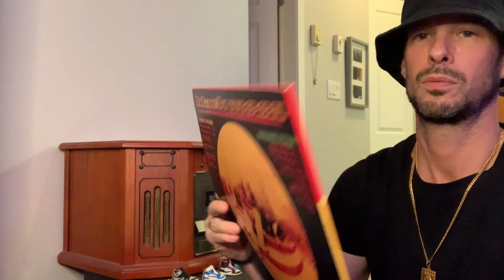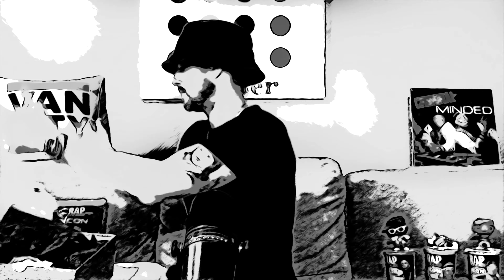BLACK MOON VS AIR JORDAN 5 REACTION/REVIEW THE RED BREAST SHOW SEASON 2 EP 11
BUCKTOWN!!🗽🇺🇸 Duck Down! Bringing you east New Yorks finest in this episode, we peep Black Moon “how many mc’s?” & take a gander 👀 at a lovely pair of Air Jordan 5 Grapes 🍇👟 how you love that! Hope y’all dig

Instrumental in video provided by Leslie jack